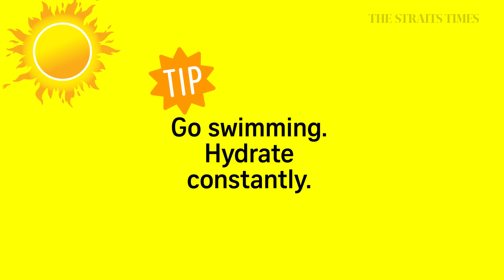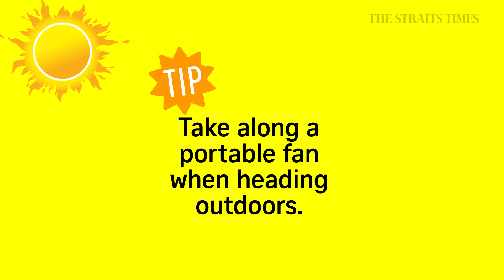Hot tips for hot days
In a heatwave, what else can you do to keep cool? The Straits Times art department has some tongue-in-cheek suggestions for you.